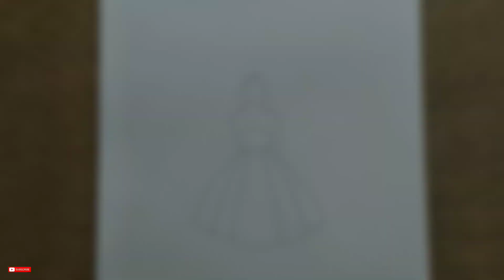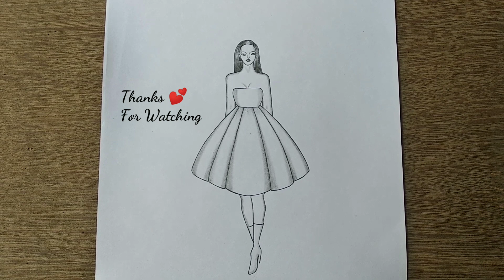How to Draw a Barbie Doll With Beautiful Dress || Barbie Drawing || Dress Design Drawing Model.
▶ Used things
You can use paint brush ,tissue paper or cotton buds instead of the blending stump
(3) Colour pencil :

▶Visit to my channel :

NiruUshaSinghArts

▶ For beginners inquiries

➖➖➖➖➖➖➖Music 🎵🎶➖➖➖➖➖➖➖

1.

2.

3.

➖➖➖➖➖➖➖Music 🎵🎶➖➖➖➖➖➖➖

Dress drawing easy | New latest fashion dress for girl 2020
Dress Drawing on a girl | Simple drawing step by step | easy drawings for beginners
How to draw a beautiful Girl Dress | drawin
design
easy fashion illustration dresses
How to draw a girl (from Behind) for beginners
How to Draw Disney Princess Elsa - Step by step || Disney frozen || pencil sketch
How to draw a girl with beautiful dress - step by step || pencil sketch
How to draw a beautiful traditional girl | Indian Girl drawing| girl drawing
How to draw lady with a hat step by step
How to draw a girl with glasses | Girl drawing| Drawing Tutorial | pencil sketch drawing

How to draw a Girl with butterfly wings for beginners || Fairy Drawing-Pencil sketch || Art video
How to Draw BFF
Pencil Sketch of a girl with fashion Dress step by step || How to draw fashion Girl
How to draw a Beautiful girl dress drawing design easy Fashion illustration dresses drawing
How to draw a beautiful barbie doll | beautiful dress drawing - JK Art Gallery
How To Drawing a Girl With Beautiful Dress | Fashion dress drawing | How to draw a fashion girl.
Barbie drawing
dress design drawing model
drawing for girls
drawing for princess
doll drawing easy
drawing barbie
drawing barbie doll easy
girl dress drawing
girl hand drawing
girls drawing
how to draw a barbie
how to draw a barbie easy
drawing dress
dresses drawing
how to draw a dress design
 princess drawings
beautiful barbie drawing
beautiful drawings
cute drawings
Dress drawing easy
drawing
drawing dolls
drawing of girls
drawings draw
drawings for girls
easy and beautiful drawings
easy drawings for girls
easy drawings for kids girls
easy girls drawing
easy sketches of girls
farjana drawing academy barbie
farjana drawing academy barbie easy
farjana drawing academy barbie drawing
farjana drawing academy easy
farjana drawing academy girl
farjana drawing academy princess
fashion design drawing sketches
fashion illustration
girl drawing
Barbie drawing
barbie sketch

drawing drawing
drawing of girl

how to draw a girl with umbrella step by step
easy drawing for girls step by step
mothers day drawing
how to draw Girl easydraw
pencil drawing of hand with beautiful butterfly
butterfly drawing
how to draw a beautiful barbie doll
beautiful dress drawing _ Jk Art Gallery
 how to draw a girl with beautiful dress for beginners
drawing tutorial
how to draw ballerina
very easy pencil drawing tutorial step by step
simple pencil drawing of lord krishna with bansuri
lord krishna artistica drawing
how to draw a moon easy
Easy drawing
Draw a girl with a hat
how to draw a girl wearing hat step by step
pencil sketch
bir kis nasik cizillir
Draw a round girl with long hair with a beautiful dress
fashion dress drawing
how to draw fashion girl
drawing tutorial
Dress drawing on a girl fashion illustration drawing step by step
beautiful girl dress drawing
how to draw a beautiful girl with beautiful seeds barbie drawing
how to draw a girl with beautiful traditional dress
barbie drawing
barbie Drawing
fill drawing
doll drawing easy drawing
girl drawing
drawing
barbie drawing
drawing girl
girls drawing
dress drawing
easy drawing
dress drawing
princess drawing
farjana drawing

how to draw a girl | Tutorial